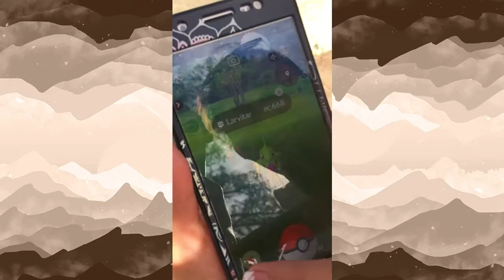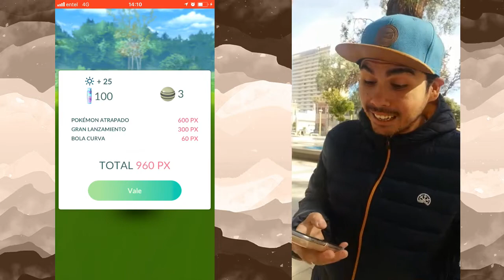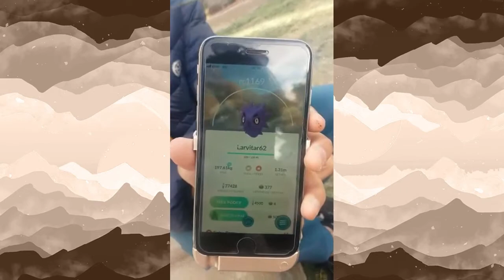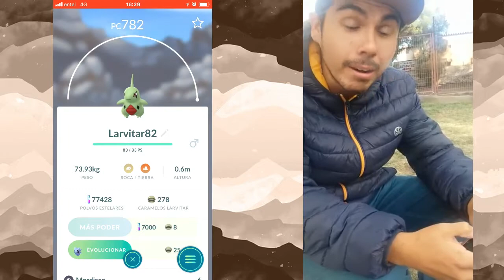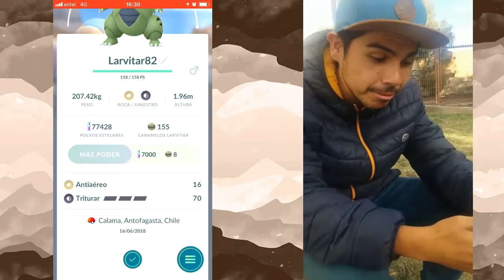POKEMON GO LARVITAR - TYRANITAR SHINY COMMUNITY DAY!!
Este fue de lejos el mejor evento de Pokémon GO que jamás haya experimentado. ¡ Shiny Larvitar, Shiny Pupitar y Shiny Tyranitar en Pokémon GO, sino que también logramos un evento de Water Festival Shiny! ¿Cómo fue tu día de la comunidad GO Shiny Larvitar Pokémon GO